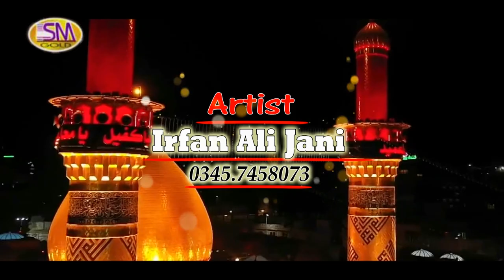Mera Peer Mola Ghazi | Irfan Ali Jani | Mola Abbas Manqabat 2022 | 4 Shaban Manqabat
| Mola Abbas Manqabat 2022 | 4 Shaban Manqabat | Ghazi Abbas Manqabat
Tittle -Mera Peer Mola Ghazi
Voice By -Irfan Ali Jani -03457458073
Lyrics By -Muhammad Raiz Aqil
Director -Ustad Muzammil
Edit ---Naeem Abbas
Producer Mazhar Ali
Camera Man -Muhammad Salman Saghar
Music Director -Ustad Maqbool Hussain -Niaz Ahmed Headri
Light Man-Asif Nadeem Kamboh -Al Madina Light
Audio Rec-Ad Studio